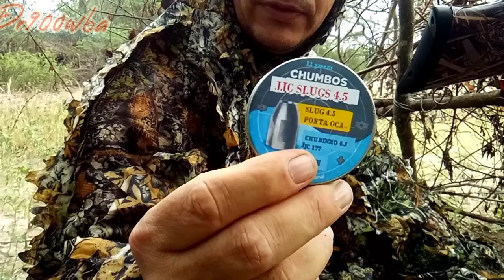Barreiro das rolinhas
video novo no canal com carabina de pressão